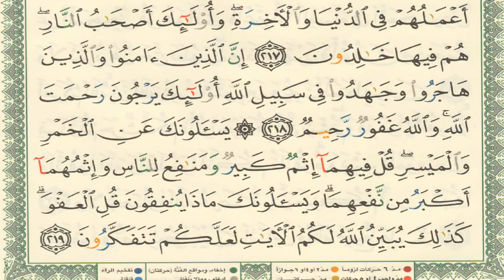صورت البقره ايمن سويد